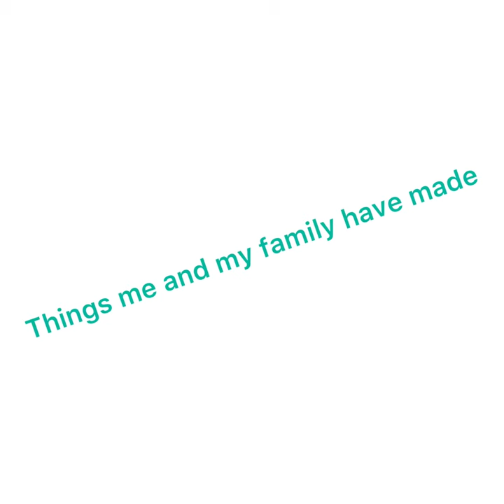Things me and my family have made by Gujju Girl🧚🏻‍♀️